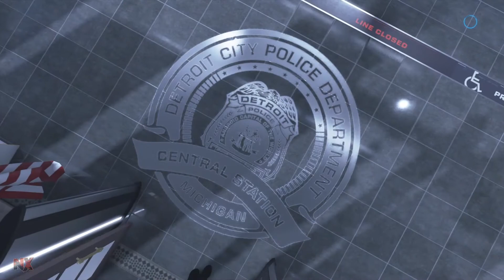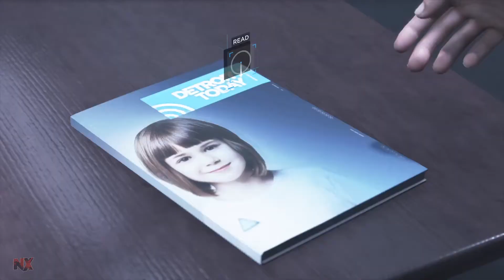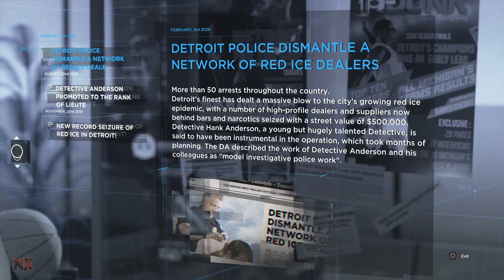Detroit Become Human PS4 Playthrough Part 11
Thank you for watching this video on my Playthrough of Detriot Become Human for the PlayStation 4 if you have enjoyed this video i recommend checking out the other videos of this playthrough.Like this video especially if you Liked it and if You Don't Disklike it also comment your thoughts on the video and would really be thankful for a Subscribe if you want to see more videos from this channel Thanks!

(This Channel Focus On The Wrestler Suicide From TNA Wrestling)

(This Channel Is Universe Mode That Features Superheros,Anime ETC)

Thank you for watching this video on my Playthrough of Detriot Become Human for the PlaySation 4 if you have enjoyed this video i recommend checking out the other videos of this playthrough.If Like this video Like it and if You Don't Disklike it also comment your thoughts on the video and would really be thankful for a Subscribe if you want to see more videos from this channel Thanks!

Thanks for watching this video on my Playthrough of Fantastic Four Flame On for the Gameboy Advance if enjoyed this video i reccomend checking out the other videos of this playthrough.If Like this video Like it and if You Don't Disklike it also comment your thoughts on the video and would really be thankful for a Subscribe if you to see more videos from this channel Thanks!

Here Are All My Gaming Accounts
PlayStation Network
darksuicide11
VoltOfXathurax

Xbox Live
Voltofxathurax

Nintendo Network
Voltofxathurax

Steam
Voltofxathurax